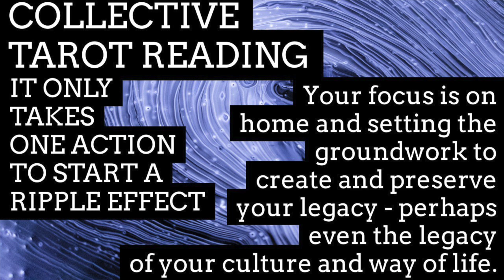IT ONLY TAKES ONE ACTION TO START A RIPPLE EFFECT - COLLECTIVE TAROT READING - TIMELESS ALL SIGNS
This is a general timeless tarot reading including channeled messages. This tarot message is This is a general timeless energy and tarot reading for the collective.

I am a writer, filmmaker, intuitive tarot reader, energy healer, and medium.

I channel messages from source, spirit, guides, and higher self through clairaudience, clairvoyance, and clairsentience.

We are co-creating these messages together through energetic exchange in order to facilitate soul healing throughout the collective.

Thank you for sharing your energy with me to make this channel possible - I am so grateful for the opportunity to read for you!

Please help me circulate these videos and help me grow my channel.

Readings I offer:
One Question Tarot Reading for $55 USD
Dream Interpretation for $77 USD
Two Question Tarot Reading for $111 USD
Full Divination Reading for $144 USD
Natal Astrology Report for $222 USD

We are so grateful for all your support.

I do read all emails that come through; however, due to the high volume of emails I receive, I am not able to reply to all of them. Please know that I DO read and appreciate all of them though.

They will not resonate with everyone. Do not make anything fit. Tarot readings may not always be 100% accurate. You are responsible for your own life and your own decisions. Use discernment, judgment, and always trust your intuition. The Starfire Codes is not qualified to give medical, legal or financial advice. For 18+ individuals only.

My chart, for those who are curious:
True Sky Sidereal: Sagittarius Sun, Mercury, and Mars. Gemini rising. Virgo Moon. Scorpio Venus. Leo North Node.